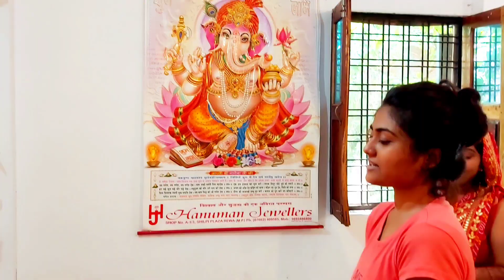(गणेशचतुर्थी स्पेशल DAY-1🌿) हमारे घर हो गयी गणेश जी की स्थापना DEKHIYE बहुत ही सुंदर से गणेश जी🙏😘